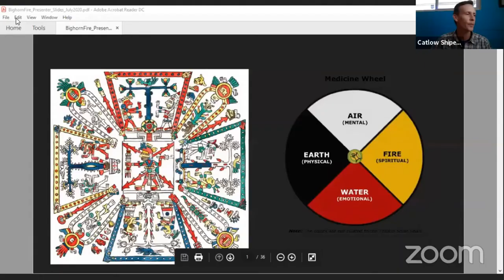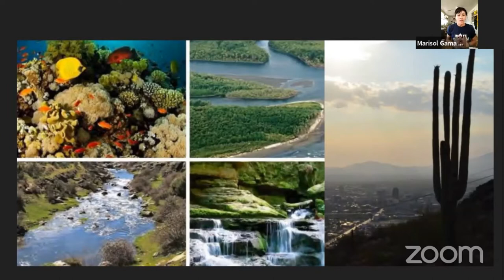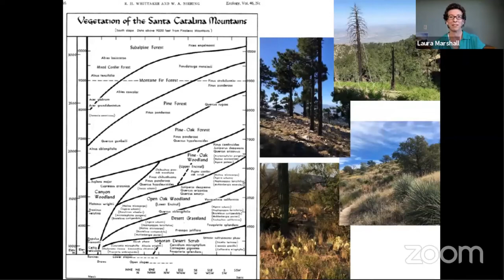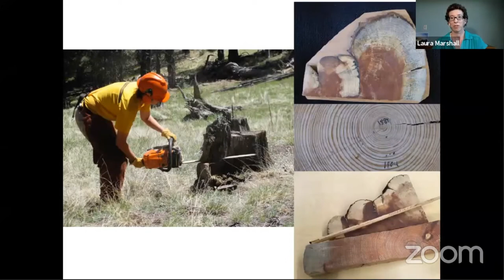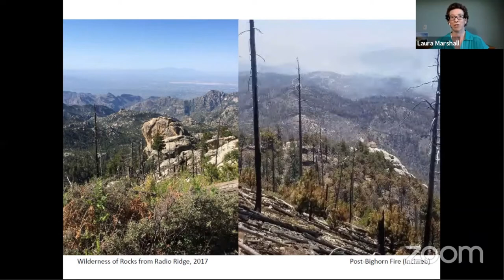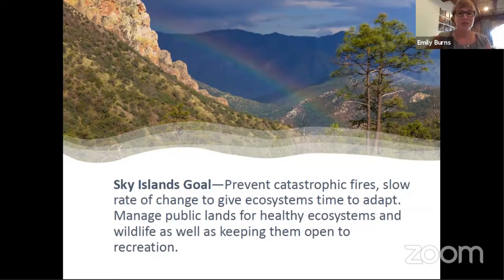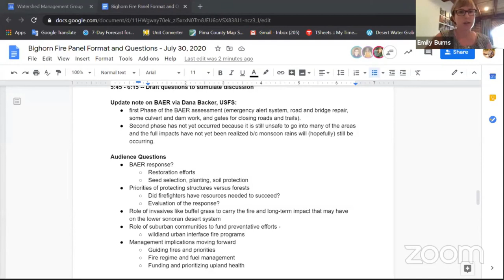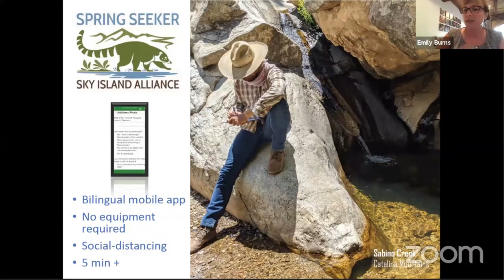Highlights - Bighorn Fire: The Good, Bad, and Expected Outcomes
While the full panel is available on our channel, these are the presentations from our three panelists: Dr. Emily Burns (Sky Island Alliance), Dr. Laura Marshall (UA School of Natural Resources and the Environment), and Marisol Gama Vooz (a bi-national wildlands firefighter). We will explore the role of fire in our mountains, the fire fighting and burned-area response approach, and what we can expect as outcomes to the health of our springs, streams, plants, and wildlife, as well as the downstream fire impacts in our urban area.